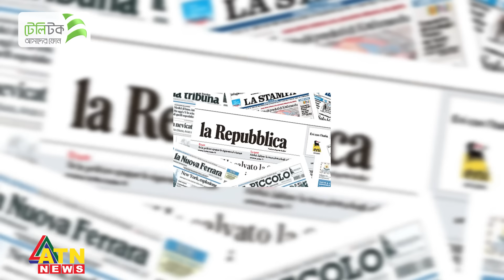এবার ইতালিকে হুমকি দিল হু তি রা | Italy | Houthi Movement | Yemen | Middle East Europe Conflict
এবার ইতালিকে হুমকি দিল হুতিরা | Italy | Houthi Movement | Yemen | Middle East  Europe Conflict | International | ATN News